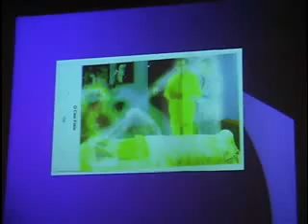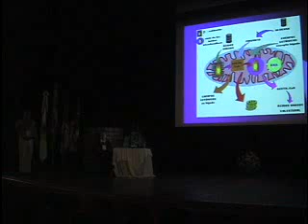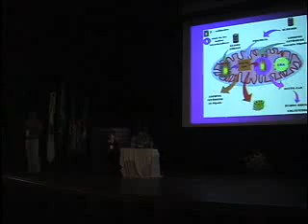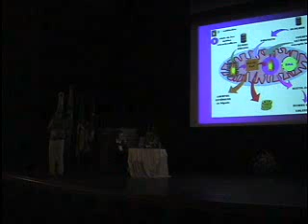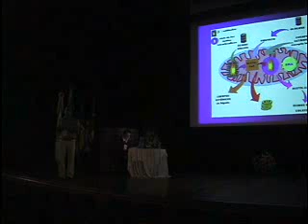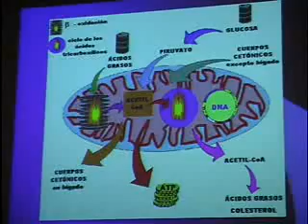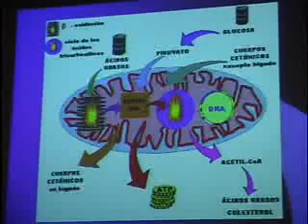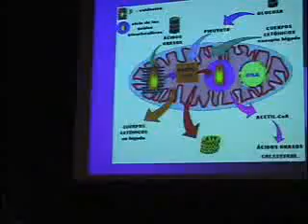Glândula Pineal - Parte 6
Glândula Pineal